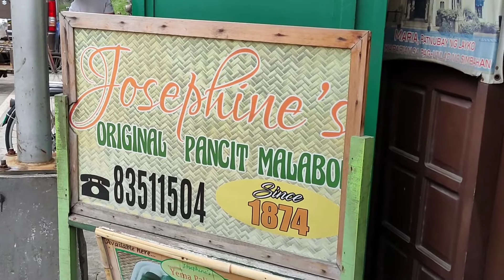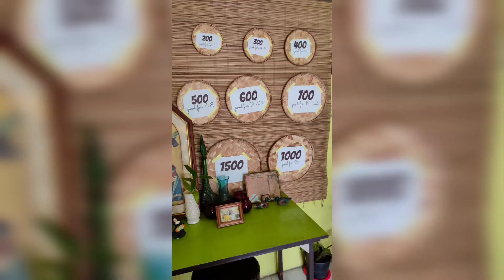Yema palitaw at Pancit Sulit at Masarap | Josephine's pancit malabon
Bike Travel Love
Personal Vlog Collections